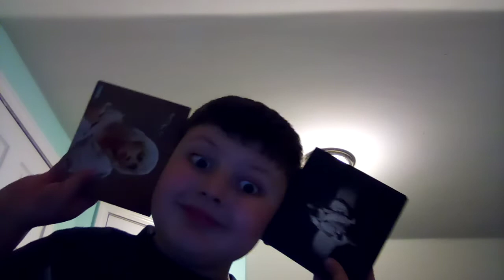Juicy booty that poo?